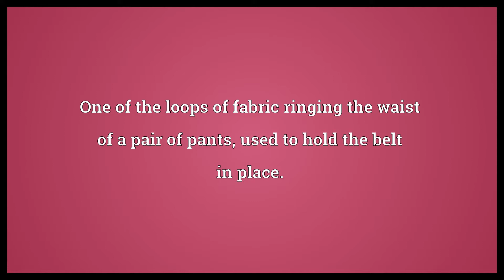Belt loop Meaning